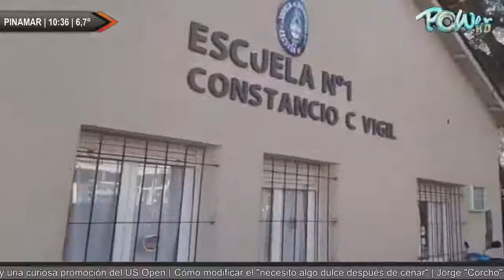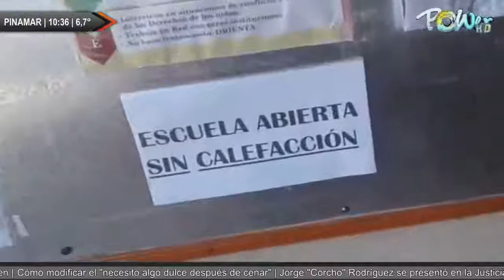Power Pinamar was live.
Power Pinamar was live.   | Para mas detalles ver